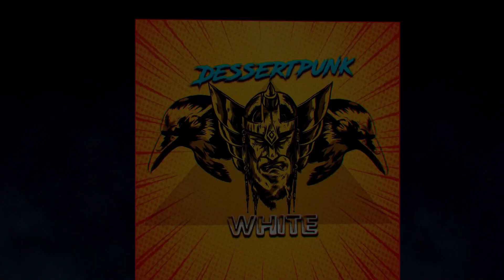CONAN EXILES Age of War - RECLUTANDO NUEVOS AMIGOS - GAMEPLAY ESPAÑOL 2023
Un juego multijugador de supervivencia online ambientado en las tierras de Conan el Bárbaro, ahora con hechicería. Sobrevive en este mundo abierto lleno de posibilidades, transforma tu hogar en un reino y somete a tus rivales en solitario o en multijugador.